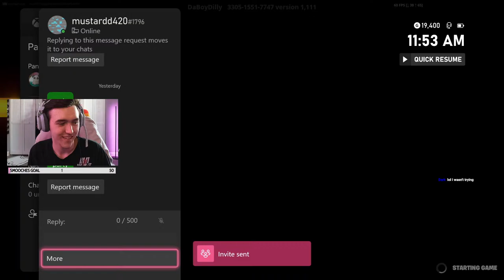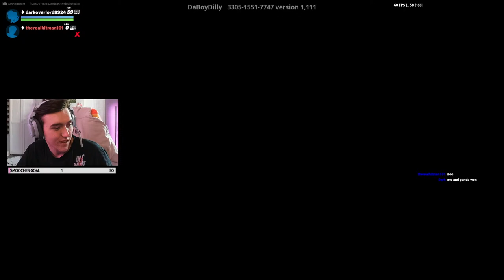Easter Sunday Playing With Viewers!! - LIVE